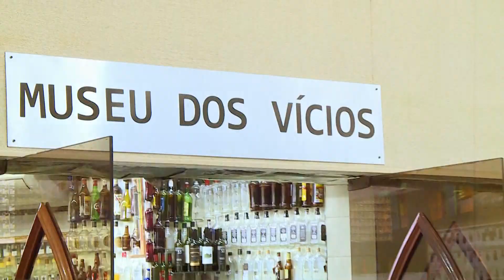'EU JÁ MOREI NA CRACOLÂNDIA" DIZ MIGUEL, ASSISTA !